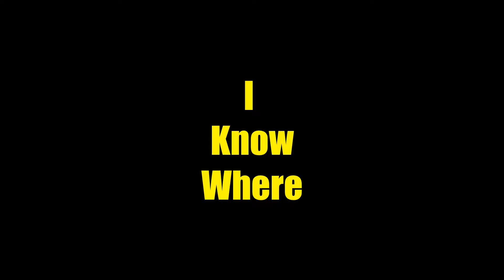I now Hate! Trains | Oddworld: soulstorm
I struggleto reach the train to hogwarts, if hogwarts was a slave labour camp

If you enjoyed this video leave a Like!, Comment your thoughts down below and be sure to Subscribe! to never miss a video and ill see you in the next one